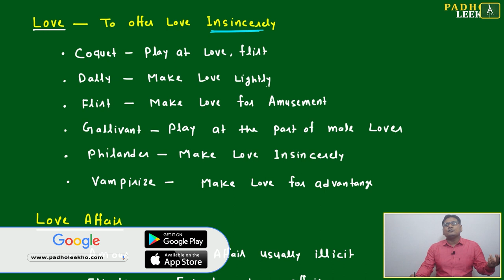VOCAB FOR LOVE - A FLIRT (VOCABULARY PART-105)VARC |CAT 2024 |CAT/MBA